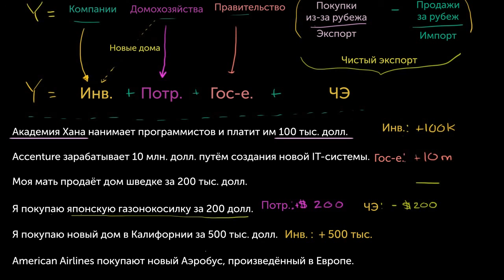Примеры учёта ВВП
Examples of accounting for GDP